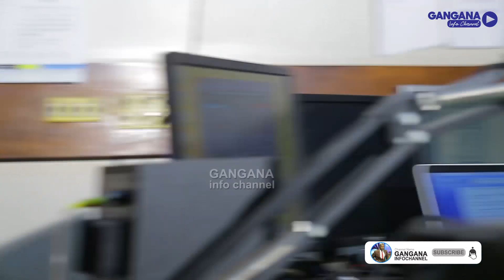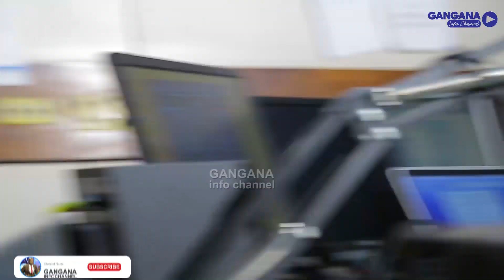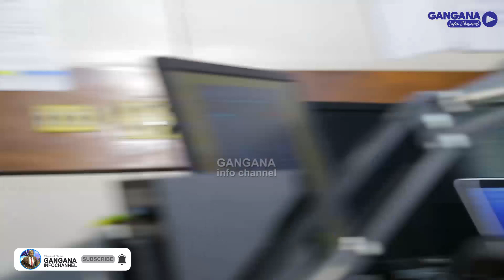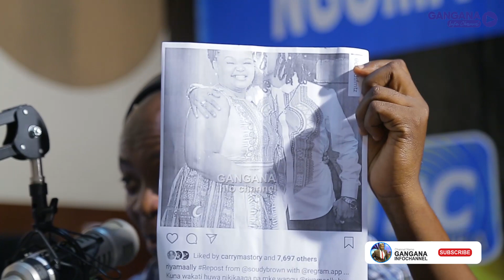Riyama Ally alivyokutana na Mwanaume aliyemuoa / Sanaa na Maisha yake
Msanii wa Riyama Ally  akihojiwa katika kipindi cha Nipe 5 Tbc Fm